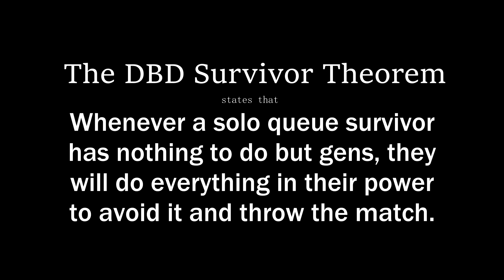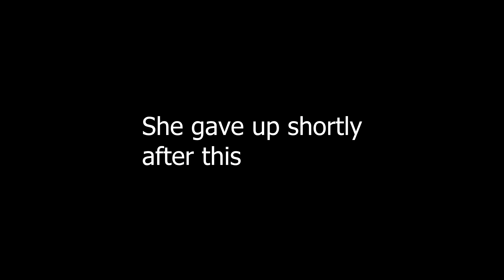The DBD Survivor Theorem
Hoped to get more holes but oh well...